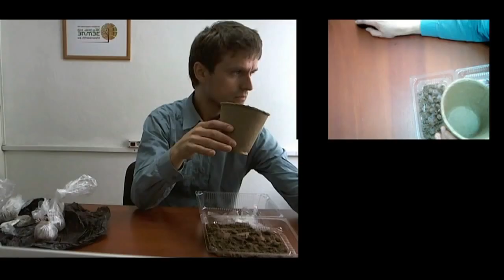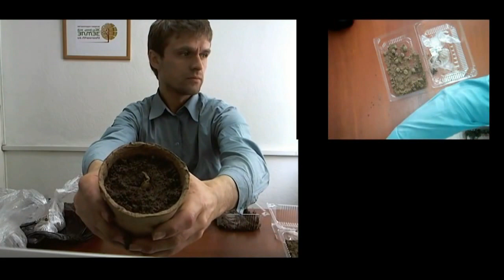Железов Валерий Урок по стратификации семян ч 4